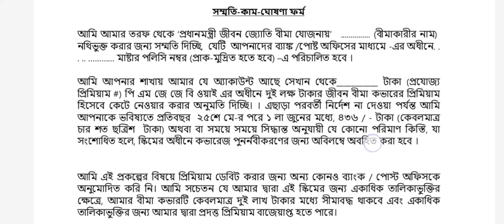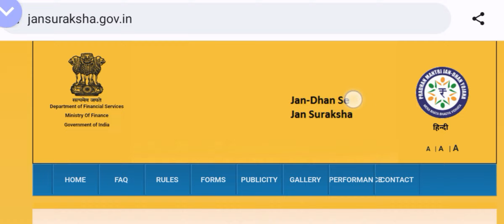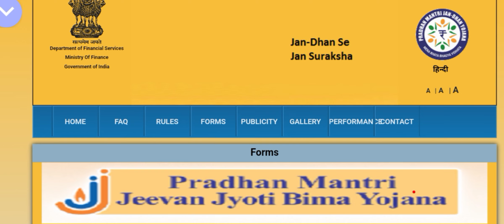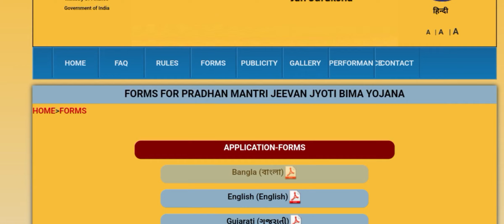Pradhan Mantri Jeevan Jyoti Bima Yojana || How To Download PMJJBY Application Form Claim Form 2023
𝙈𝙤𝙧𝙚 𝙏𝙚𝙘𝙝 𝙏𝙧𝙞𝙘𝙠𝙨 এর চ্যানেলের তরফ থেকে সকলকে 𝙅𝙤𝙮 𝙃𝙞𝙣𝙙🇮🇳🇮🇳🇮🇳❤️❤️❤️

✅✅✅আজ আমার দেখবো কিভাবে Pradhan Mantri Jeevan Jyoti Bima Yojana ফ্রম ডাউনলোড করতে  হয়। ▶️▶️

pradhan mantri jeevan bima yojana
pmjjby scheme details
in bengali
in bangla
pmjjby
pmjjby new premium
pmjjby 2023
pmjjby new rules
pmjjby account open
pmjjby online apply
pradhan mantri jeevan jyoti bima yojana scheme details in bengali
pmjjby scheme details
pradhan mantri jeevan jyoti bima yojana
pmjjby kya hai
pmjjby application form download in bengali
pmjjby claim form download in bengali
pradhan mantri jeevan jyoti bima yojana claim form download
pradhan mantri jeevan jyoti bima yojana application form download
pradhan mantri jeevan jyoti bima yojana form download
pmjjby scheme details in bengali
pmjjby claim process 2023
pmjjby 2023